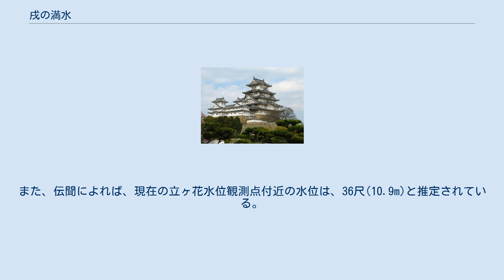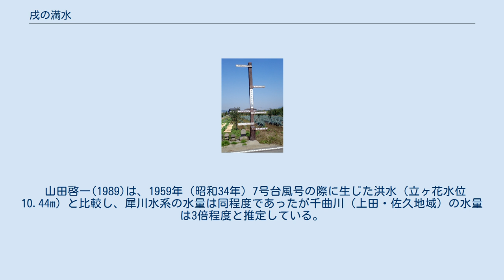戌の満水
戌の満水（いぬのまんすい）は、1742年（寛保2年）8月に千曲川と犀川流域で発生した大洪水である。
大阪付近に上陸し関東地方を経て三陸沖に抜けた台風と前線が大雨の原因と考えられている。
 長野県小布施町にある洪水水位標。
地面が水位約6.9m で、一番上が、寛保2年の氾濫水位 10.7mを示す。
 寛保2年が壬戌（みずのえいぬ）の年にあたるため、被害の大きかった千曲川流域では「戌の満水」と呼ぶ。
 長野県の千曲川・犀川流域では旧暦8月1日（1742年8月30日）の被害が特に大きく、200年以上を経過した現在でもお盆の墓参りとは別に、その犠牲者供養のため新暦の8月1日に墓参をする風習が残っており、この日を特別の休日として採用情報に掲載する企業もある。
 その被害の大きさは、各地の伝承や文書記録、慰霊碑などによって伝えられているが、流域全体で2800人以上の死者を出し、田畑の流出も広範囲に渡る未曾有の大災害だった。
千曲川本流の増水による堤防決壊だけで無く、山沿いでは小河川の氾濫も各所で発生した。
氾濫した水量は2億3200km3 との推定がある 長野市の玅笑寺本堂の柱の記録を元に、長野市と周辺市町村の数カ所には洪水時の水位を示した洪水水位標が建てられている。
また、伝聞によれば、現在の立ヶ花水位観測点付近の水位は、36尺(10.9m)と推定されている。
 山田啓一(1989)は、1959年（昭和34年）7号台風号の際に生じた洪水（立ヶ花水位10.44m）と比較し、犀川水系の水量は同程度であったが千曲川（上田・佐久地域）の水量は3倍程度と推定している。